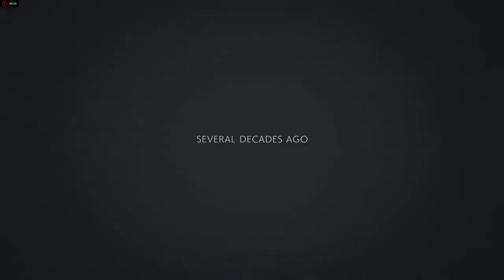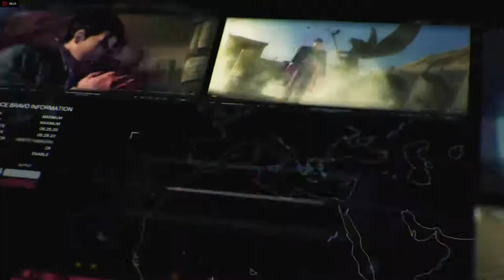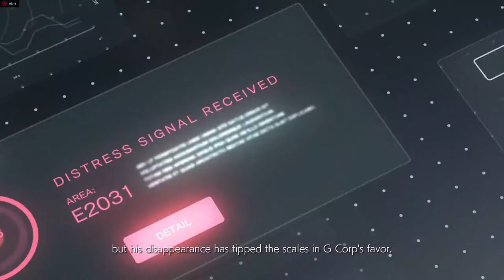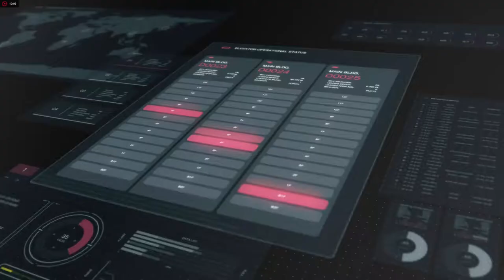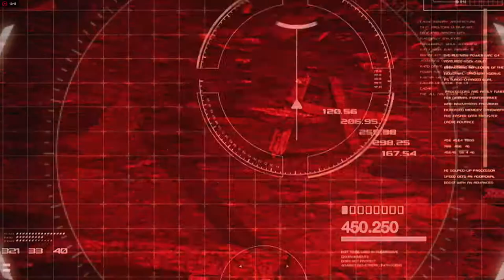tekken 7 pc gameplay story mode part 1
high settings,   hd